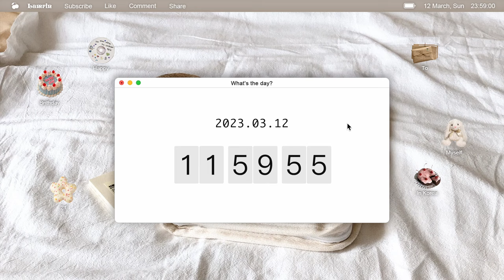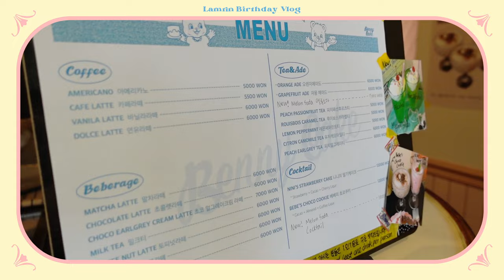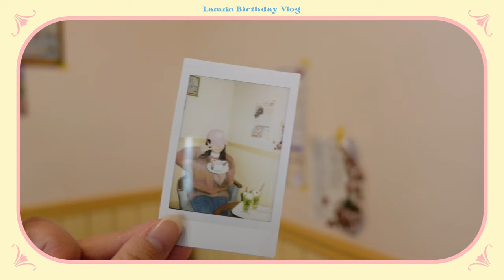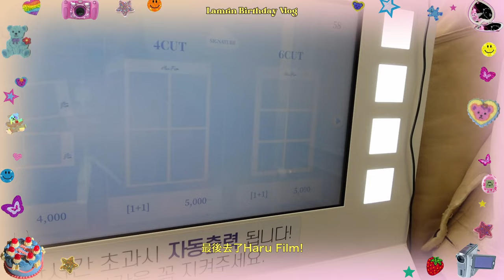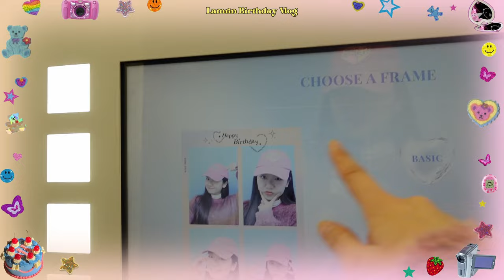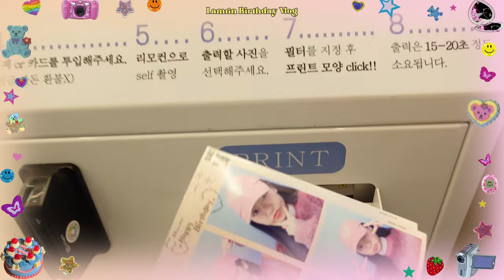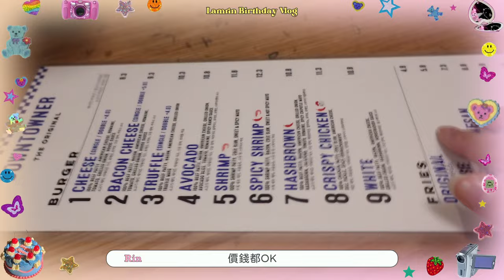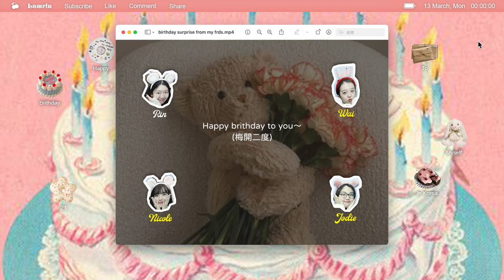[𝘣𝘥𝘢𝘺 𝘷𝘭𝘰𝘨] 在韓國度過我的21歲生日｜夢幻的復古蛋糕cafe｜朋友給的驚喜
♡ Birthday Vlog

3月13號是我的21歲生日～ 除了我的20代要破蛋之外，這還是我第一次在海外、沒有家人陪伴，但是跟朋友一起過的生日！一直都很憧憬這種充滿儀式感的生日，真的超級推薦 @BennyCake 給大家♡ 希望21歲也要順利的、幸福的！

【𝐈𝐍𝐅𝐎】

地址｜서울 마포구 독막로15길 17 1층 베니케이크
前往方法｜上水站1號出口

地址｜서울 용산구 대사관로5길 12 1층 다운타우너 한남점
前往方法｜梨泰院站3號出口